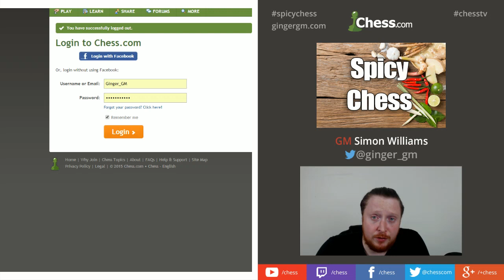LIVE GM Speed Chess! #60 Can I get above 2500+ on Chess.com - part 2!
Some Christmas blitz, with the aim of getting back above 2500+. Do I manage it?